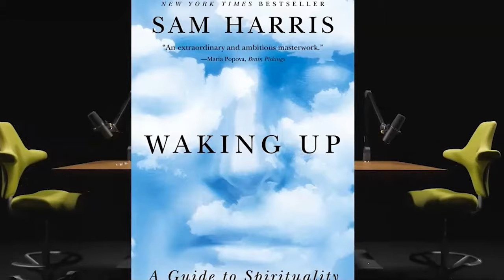The Lie That Won’t Die | Sam Harris on Trump's Charlottesville Comments | Rational Politics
In this video, we dive into Sam Harris's reflections on former President Donald Trump, as discussed in his Substack. Harris, a long-time critic of Trump, challenges the widely accepted narrative surrounding Trump's comments after the Unite the Right rally in Charlottesville. We analyze whether Harris is fair in his assessment and consider the broader implications of how Trump's words are interpreted in the media. Join us as we explore the complexities of political discourse, the phenomenon of "Trump Derangement Syndrome," and the impact of misquotations on public perception.

🍁 𝑨𝒃𝒐𝒖𝒕 𝑹𝒂𝒕𝒊𝒐𝒏𝒂𝒍 𝑷𝒐𝒍𝒊𝒕𝒊𝒄𝒔 🍁
Want to be a more informed citizen? Dive deep into politics, history, psychology, and current events on this channel. Here, we break down complex topics like Medicare For All, Universal Basic Income, and the ideas of Noam Chomsky and Yuval Noah Harari. We also analyze the actions of  politicians like Bernie Sanders, Andrew Yang, and Donald Trump, and social movements like Black Lives Matter.

🧷  Challenging Sam Harris | Student Protests, Social Media & Anti-Semitism
➟     • Challenging Sam Harris | Student Prot...
🧷  Election of 1860/ Parts from Crash Course History / Parts from Mr. Beat
➟    • The Election That Sparked the Civil W...
🧷 History of Farming: Part from Mankind Story of All of Us Birth of Farming / History Channel
➟     • Farming and Civilization: How Agricul...

Thankyou For Watching : The Lie That Won’t Die | Sam Harris on Trump's Charlottesville Comments | Rational Politics